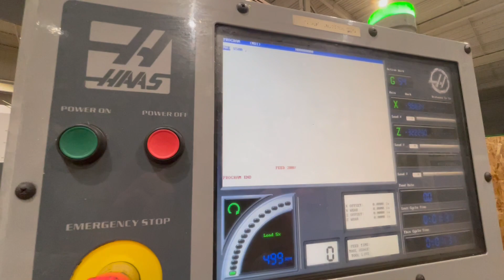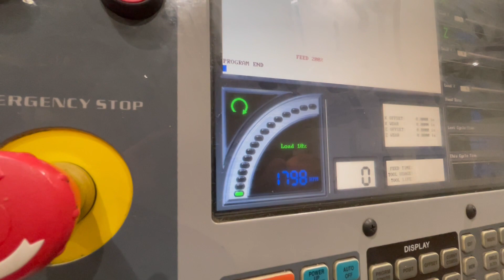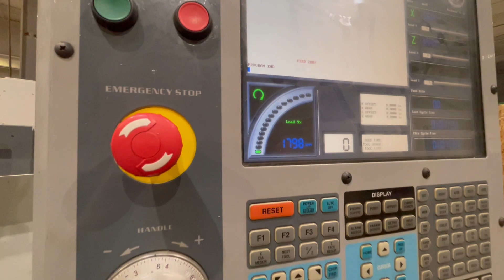Haas TL-3 Tool Room CNC Lathe (2008) Video 1 AssetExchangeInc.com